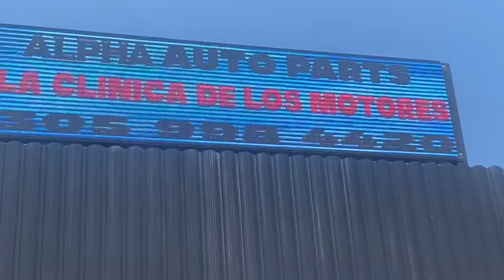El Agua en Cuba: ¿Crimen o Cuento del Régimen ?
El último chiste del régimen cubano. Un director municipal de acueducto en Manicaragua es detenido por "acaparamiento de agua", pero en un lugar donde el líquido vital fluye como champán en una fiesta. Con la escasez de agua en otras partes del país, esta excusa suena más falsa que un billete de cuatro pesos. ¡Pobre hombre! Seguro está tras las rejas por algo que ni él mismo comprende, pero desde luego, no por robarse el agua de los manantiales.